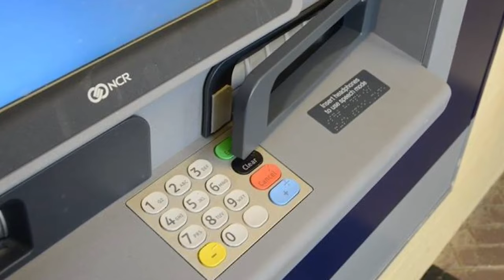Fraud Alert: Card skimmers discovered at 4 Greenville First Citizens Bank ATM locations